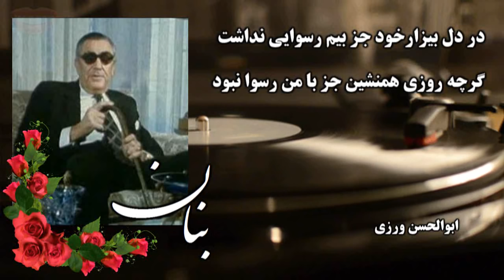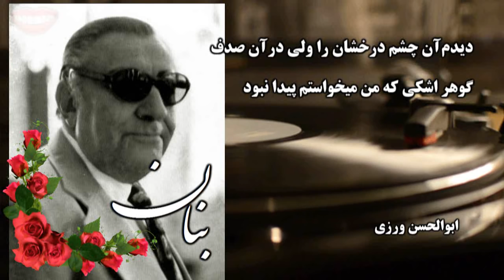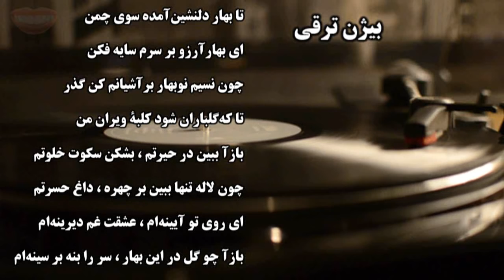گلهاى رنگارنگ ۲۲۴ ث ܓ✿ بنان ـ خالقى ـ ورزى ـ بيژن ترقى ܓ✿ بهار دلنشين ܓ✿ ایران ؛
گلهاي رنگارنگ ـ
برنامۀ شمارۀ ۲۲۴ ث ـ
این برنامه با شرکت غلامحسین بنان تنظیم گردیده است ـ
آهنگ در « بیات اصفهان » از روح‌الله خالقى ـ
شعرها از نظام وفا ( استاد و آموزگار نیما یوشیج ) و ابوالحسن ورزی ـ
ترانه از بیژن ترقی ـ
گوینده روشنک ـ

سراینده : ابوالحسن ورزی
خواننده : غلامحسین بنان
آهنگساز : روح‌الله خالقی

آمد اما در نگاهش آن نوازش‌ها نبود
چشم خواب‌آلوده‌اش را مستی رویا نبود
نقش عشق و آرزو از چهرۀ دل شُسته بود
عکس شیدایی در آن آیینۀ سیما نبود
لب همان لب بود اما بوسه‌اش گرمی نداشت
دل همان دل بود اما مست و بی‌پروا نبود
در دل بیزار خود جز بیم رسوایی نداشت
گرچه روزی هم‌نشین جز با من رسوا نبود
در نگاه سرد او غوغای دل خاموش بود
برق چشمش را نشان از آتش سودا نبود
دیدم آن چشم درخشان را ولی در آن صدف
گوهر اشکی که من می‌خواستم پیدا نبود
بر لب لرزان من، فریاد دل خاموش ماند
آخِر آن تنها امیدِ جانِ من تنها نبود

ܓ✿ܓ✿ ؛

ترانه : بهار دل نشین
ترانسرا : بیژن ترقی
خواننده : غلامحسین بنان
آهنگساز : روح الله خالقی

تا بهار دلنشین آمده سوی چمن
ای بهار آرزو بر سرم سایه فکن
چون نسیم نو بهار بر آشیانم کن گذر
تا که گلباران شود کلبه ویران من
تا بهار زندگی آمد بیا آرام جان
تا نسیم از سوی گل آمد بیا دامن کشان
چون سپندم بر سر آتش نشان بنشین دمی
چون سرشکم در کنار بنشین نشان سوز نهان
باز آ ببین در حیرتم بشکن سکوت خلوتم
چون لاله تنها ببین بر چهره داغ حسرتم
ای روی تو آیینه‌ام عشقت غم دیرینه‌ام
باز آ چو گل در این بهار سر را بنه بر سینه‌ام

ܓ✿ܓ✿ ؛